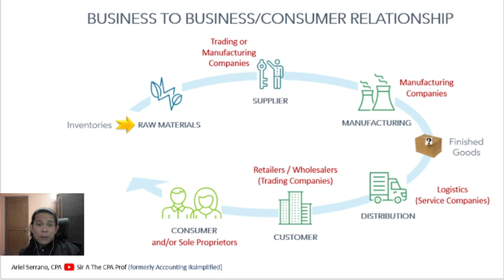Business to Business to Consumer Relationship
This short lecture shows the relationship of different types of businesses among each other, on the flow of goods from the production to the consumers/end users.